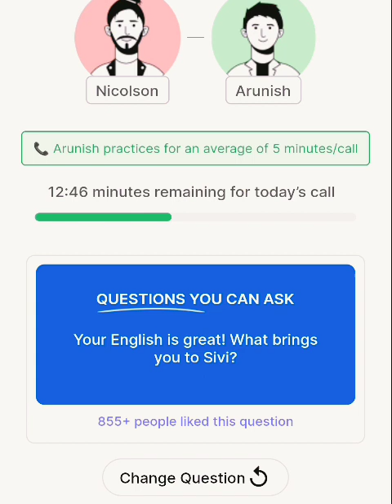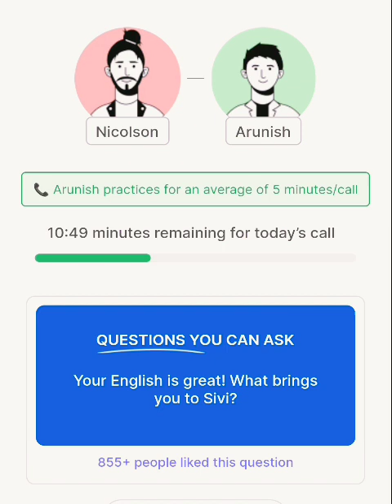🫡ANOTHER CONVERSATION|| SPEEDY|| 03/03/24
DESCRIPTION FOR ENGLISH
Hello. I am Nadeem welcome to my channel I am a english learner Somebody with me to do practice and i am doing with myself and now I am learning with the world. i have believe nothing is impossible if we will try because where there is a will there is a way.

I want to tell How I interstated to speak fluent English , my English Journey and How I started from ABCD
Please support me and write your feedback in the comment section 🫡

how to speak english fluently and confidently, improveyourenglishwithconfidently,
speaking English apps, speaking english classes,
speaking english video,
how to speak fluent English for kids,
how to speak fluent English for beginners,
how I become fluent English
englishyaari with megha nayak, englishyaari with sarika poplani, englishyaari with shruti sharma,
how to start speaking English from abcd
dailyusesenglishathome,
dailybasicenglish
English me baat kese kare,
funny englishconversation,
English me bolna kese shikhe,
can i speak fluent English